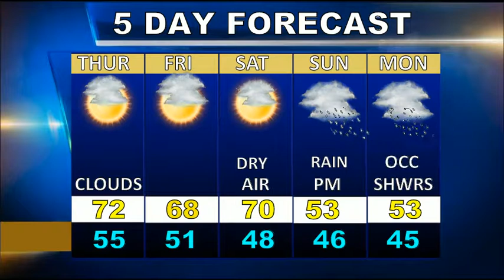Cape Cod Weatherblast Forecast